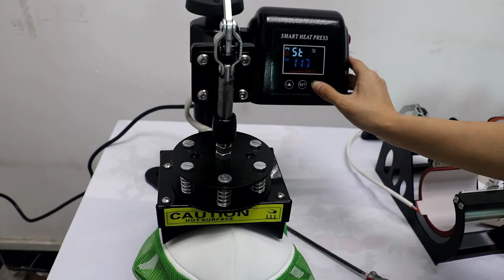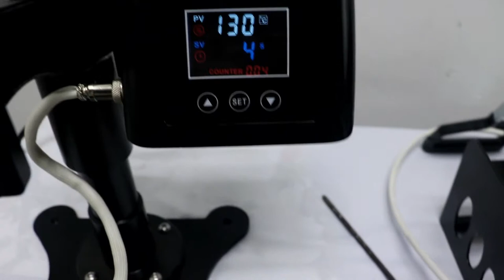8x15cm LED color display manual cap heat press machine 1st,August.2017 in Chinese